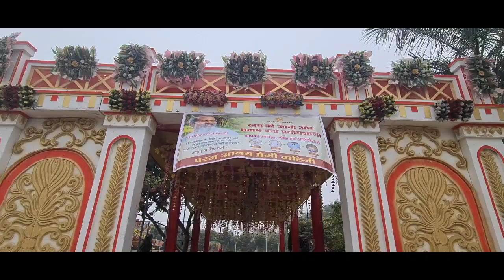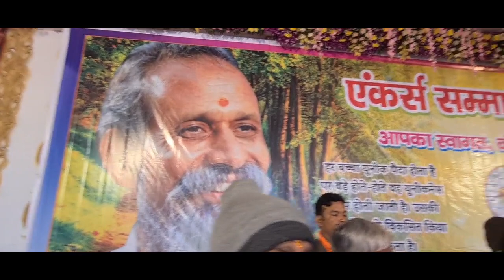ग्वालियर में परम आलय प्रेमी वाहनी द्वारा 51 एंकर सम्मान समारोह सम्पन्न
parmalayji_sejwani आपकी जन अदालत न्यूज़ पर देखिये सन टू ह्यूमन फाउन्डेशन के जनक परम पूज्य परमालय जी के सानिध्य में प्रेमी वाहिनी संगठन ग्वालियर मे सहयोग गार्डन मे जीवन रक्षक प्रयोगशाला आयोजित की गई, जिसमें 51 एंकर सम्मान समारोह आयोजित किया गया..